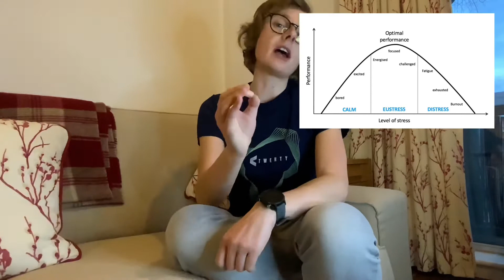Five Stress Busting Tips: episode one, Stress vs Stressors and how these can help you manage stress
Here at Today Years Old I’m celebrating Stress Awareness Month by sharing five stress busting tips in five days. Sustainable stress management is the key to a healthy work life balance and reducing the chances and impact of Burnout. If this is the case, why are we so bad at managing stress? Well because stress management might sound simple but it isn’t easy. And it all starts with knowing the difference between stressors and stress.

Basically a stressor is an event/thing that causes stress; stress is your body’s natural response to those events. The chemical cocktail that makes you feel something. If you want more detail then you can read all about it

But not all stress is created equally. Being “stressed” in itself isn’t a bad thing. In fact we actually need some stress to get us motivated enough to anything. Stress is a spectrum. Stress is like a bell curve, it’s usefulness increases up to a point called “eustress” (good stress) before dropping down into “distress” (bad stress). You can read more about this on this blog

The thing is, different things cause different people different amounts of stress. If you don’t know what are your stressors and what is your tolerance to them before you enter “distress’, how can you manage stress? When you know the difference between stressors and stress, you’ll be empowered to proactively manage your stress.

If you’re a manager, knowing what your team’s stressors and stress are at will help you ensure you balance work effectively amongst your team to keep everyone as close to “eustress” as you can.

Not sure what Stress Awareness Month is? You can catch up on my handy summary where you can also take your own stress test.

-The blog packed with loads of Burnout recovery advice!